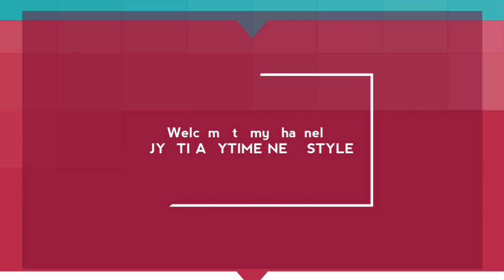Karvachauth 2020 Special Mehndi Design- New karwachauth mehndi -fullhand bridal mehndi design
Hello Friends
Main aapke liye everyday new mehndi design ke video share karti hoo.
Aapko mere channel me har tarah ki mehndi designs mil jayege.

If you are in search of stylish and easy mehndi design for coming Raskha Bandhan 2020 or Sawan then this is the best YouTube mehndi video tutorial for you...

I hope you like my video's. Please Support and Appreciate my work.